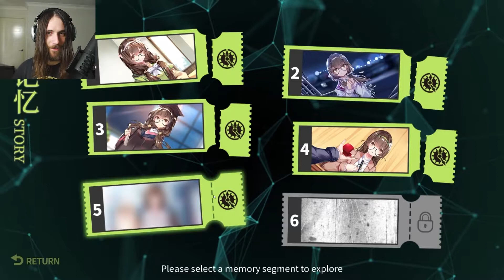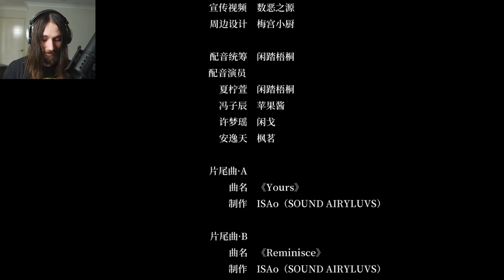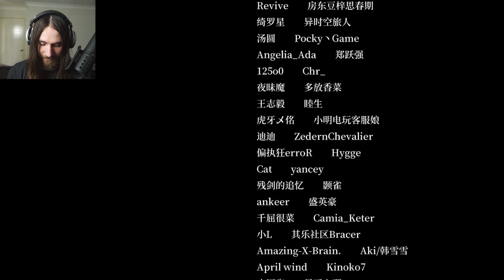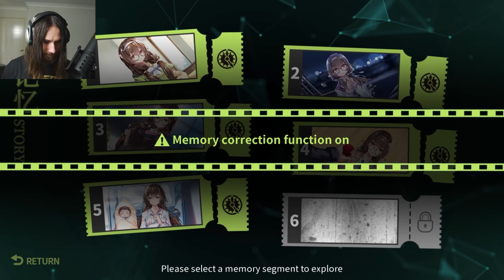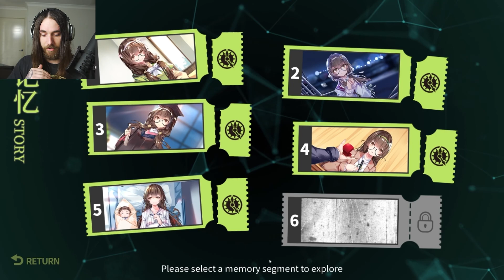I HAVE A BABY!!!! | Aeon On Mosaic: Anemone - Part 3 (Family Ending)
yooo bois and grills we have given the LIFE!!!

Merch!! Merch!!